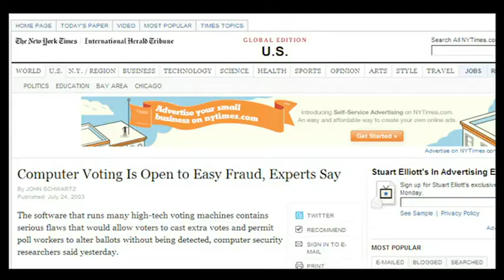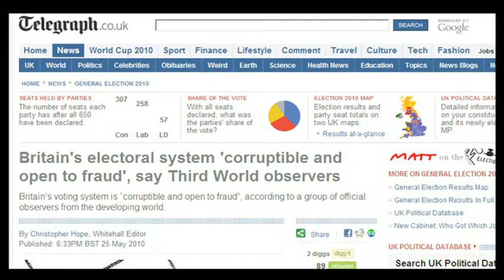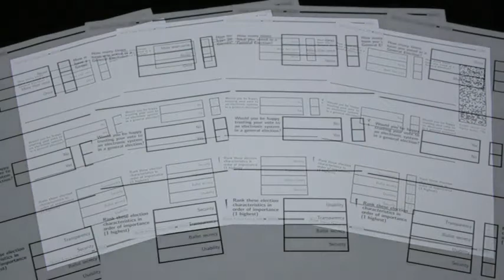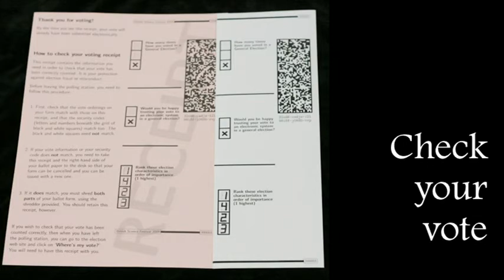David Bismark：防舞弊的電子選票 (中英雙字幕)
David Bismark：防舞弊的電子選票
David Bismark: E-voting without fraud

David Bismark展示了一個新的選舉系統，既簡單又容易查證，以防止舞弊及錯算選票，同時還能做到投票保密原則。
David Bismark demos a new system for voting that contains a simple, verifiable way to prevent fraud and miscounting -- while keeping each person's vote secret.